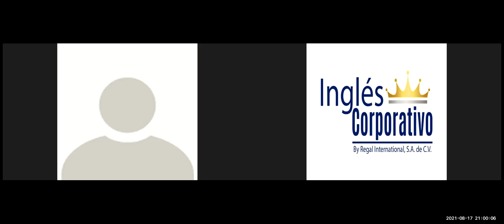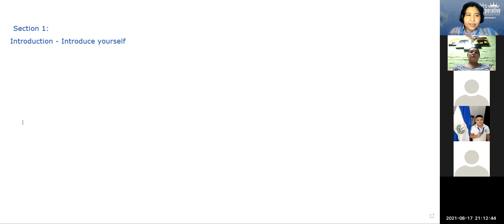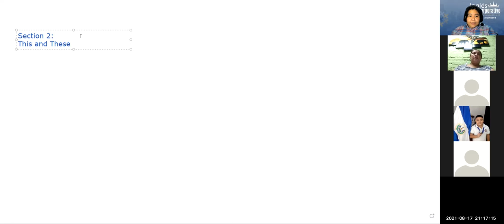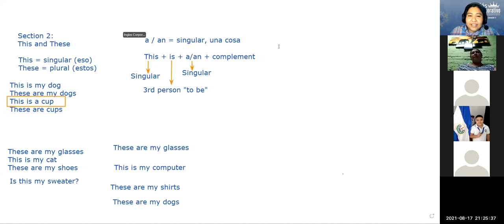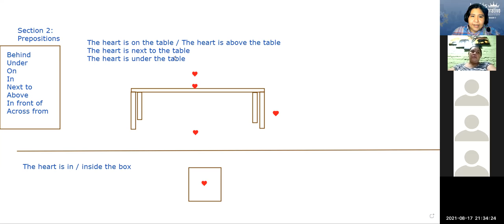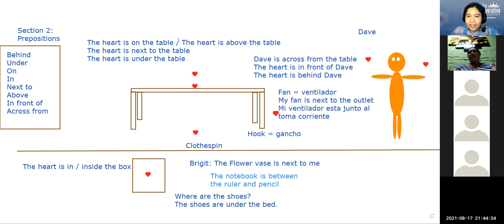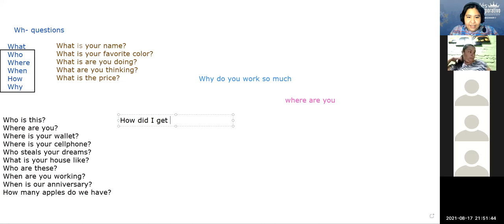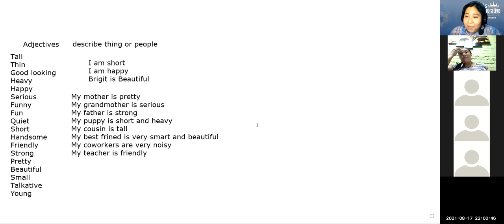Ingles Corporativo - Final practice - Day 16